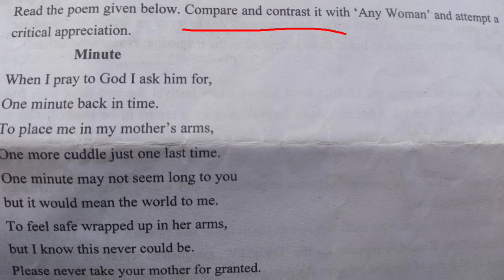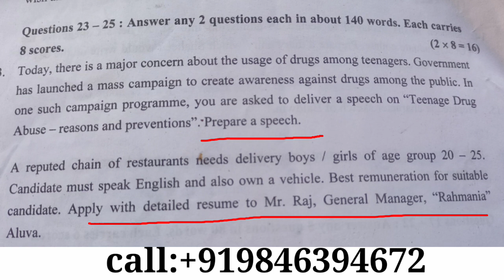plus two English say Questions|+2 English say questions |plus two English important questions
#+2englishsayquestions
#+2englishsayexamquestions
#+2englishsayclass